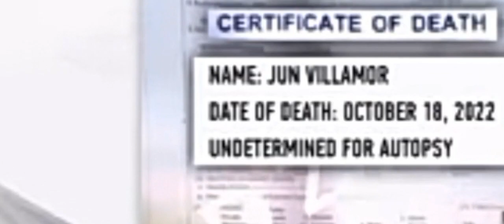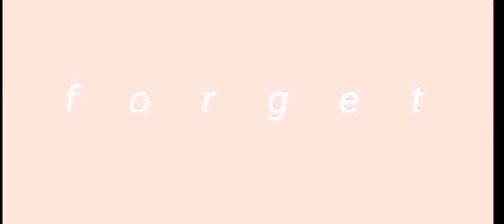Gen.Bantag kay dating Pres. Duterte nalang ako humuhugot ng lakas matapos isiniwalat ang sindikato!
"'Nakakaawa talaga ni Gen.Bantag"Kung Sino pa ang matapat sa serbisyo siya pa ang pinagkakaisahan."

CTTO:Editors cut.

Panawagan ko kay PBBM magmatyag sa itinalagang bagong personnel ngayon sa Bucor dahil baka Ito pa Ang mag down sa kanya.Kay dating pangulong Duterte ako humuhugot Ng lakas.ngayon.pahayag ni General Bantag.